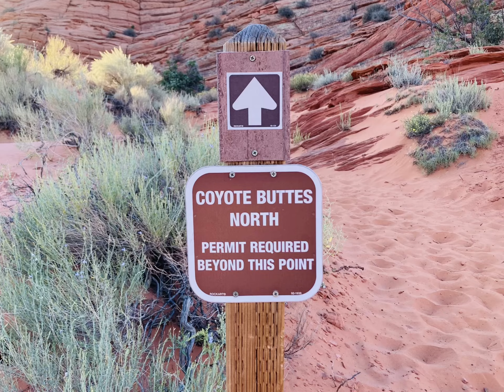Beautiful Day at The Wave, Arizona!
Another stunning day at the iconic Wave, AZ inside Coyote Buttes North. This stunning feature displays some of the most remarkable crossbedded sandstone in the world.

The road into The Wave, House Rock Valley Road, requires high clearance 4-wheel-drive and is often impassable when wet.

Lake Powell Scenic Tours out of Page, AZ offers private guided tours and transport to Wire Pass (Wave) and other regional attractions like Alstrom Point, Skylight Arch, Buckskin Gulch, and more. After you visit Antelope Canyon and Horseshoe Bend, stick around and see what else Page / Lake Powell has to offer.